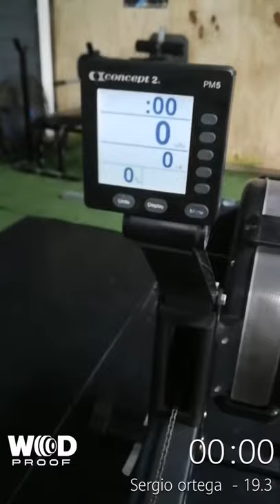Sergio ortega 19.3